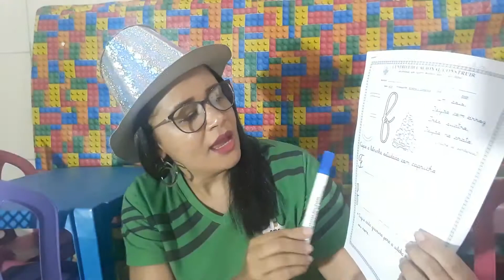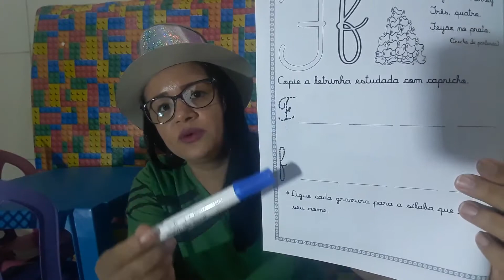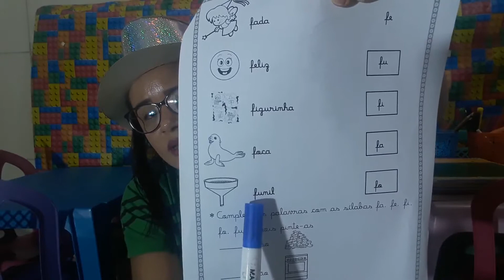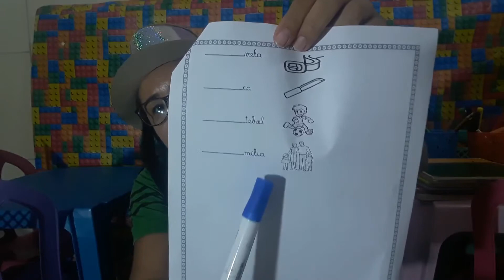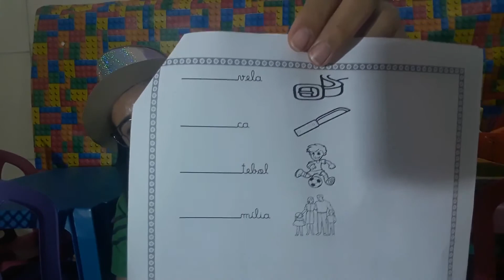Infantil 4 CALIGRAFIA 28 08 2020